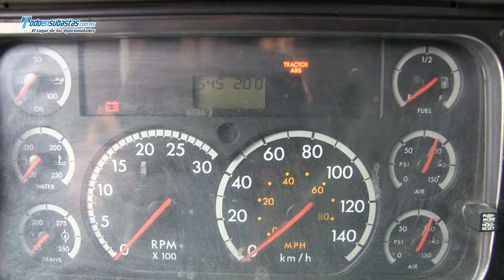Freightliner / Tracto Quinta Rueda CL120DDC 430/470HP / 2006